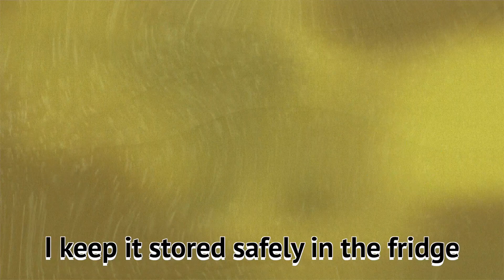MC Fringy and the Goo Crew - (EFAP Remix)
Many covet the enigmatic substance that is Fringy's Goo. Some wish to understand its properties, while others hope to safeguard their snow from its effects. However, Fringy will not reveal the secrets of his Goo so easily.